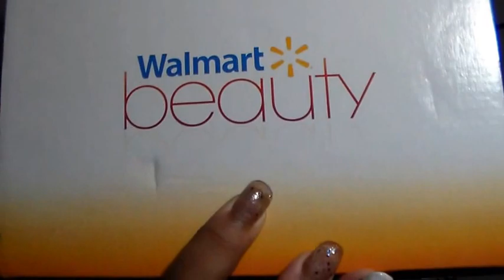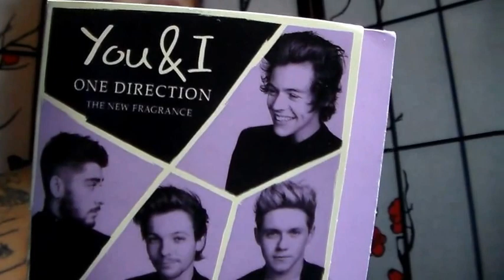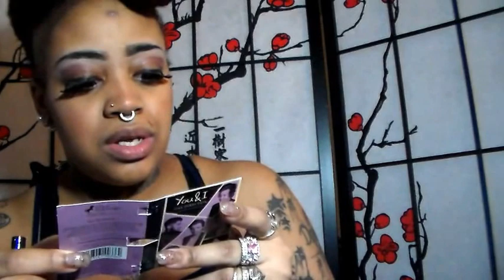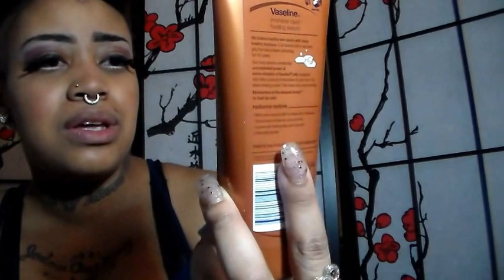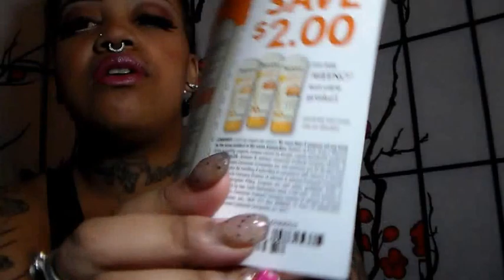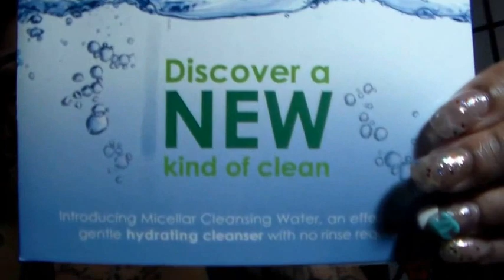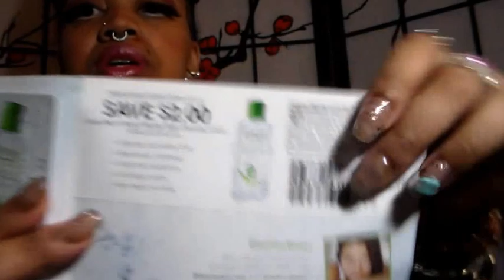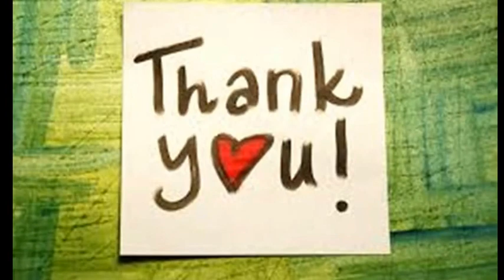📦Unboxing Walmart Summer 2015 Beauty Box📦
Hello Luvs, today I'm sharing with you my 1st Walmart Beauty Box!

OR
Google: Walmart Beauty Box

**What's Inside My Box**:
~"You & I" 0.05 fl.oz. Perfume by One Direction
~0.5 fl.oz. Neutrogena Healthy Skin Boosters Facial.. Cleanser
~6.8 fl.oz. Vaseline Intensive Care Healing Serum
~0.18 fl.oz. Rimmel London Show Off Lip Lacquer
COLOR: 300/ Out Of This World
~.006 fl.oz. Simple Micellar Cleansing Water &